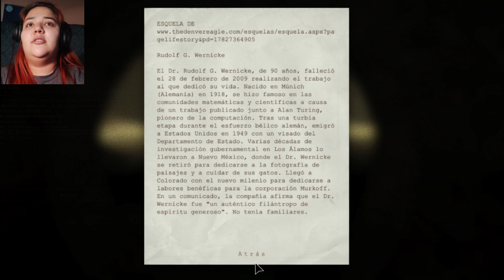Las Alcantarillas del Terror (4) |OUTLAST |CristyGrimes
¡Hello amigos!
Pasemos la tarde asustándonos un poco con OUTLAST este juego donde el infierno es un experimento al que no sobrevivirás, un juego de terror y supervivencia en primera persona desarrollado por Red Barrels. Como el periodista de investigación Miles Upshur, explora el manicomio de Mount Massive y sobrevive el mayor tiempo posible para descubrir su terrible secreto... si te animas.

Consiguelo en la EpicStore
VideoJuego: Outlast

Redes
CristyGrimes

Creo que te puede interesar :
Canal Principal: CristyDynamo